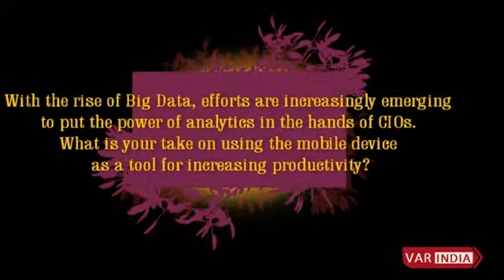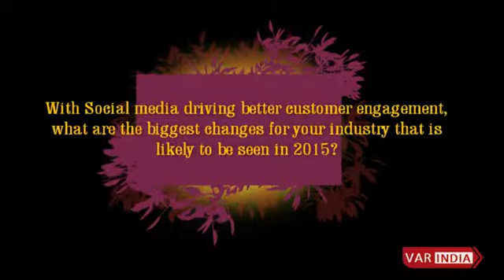Rohit Biddappa at Panel Discussion of WIITF 2015